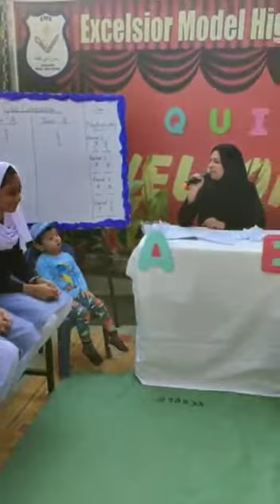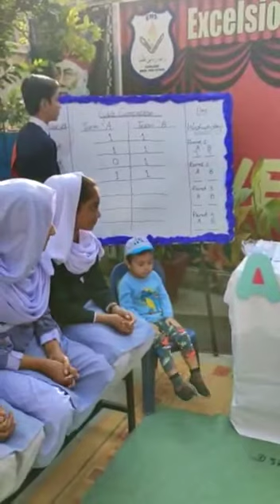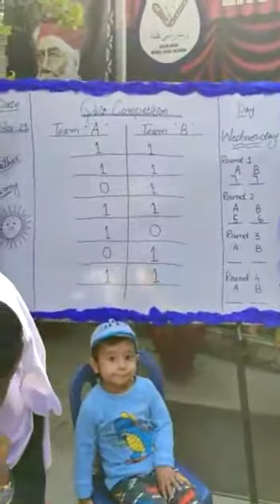Islamic Quiz Competition|Second Round|Excelsior Model High School